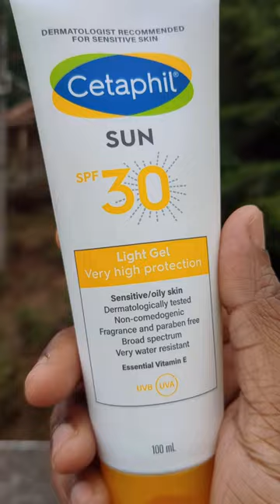Cetaphil Spf 30 Gel sunscreen review | Sensitive skin sunscreen |No white cast sunscreen